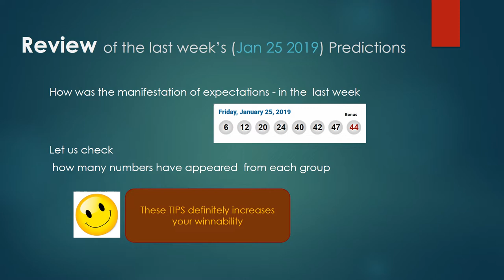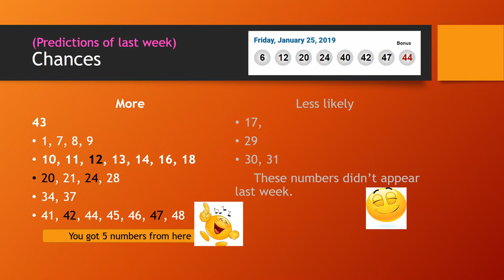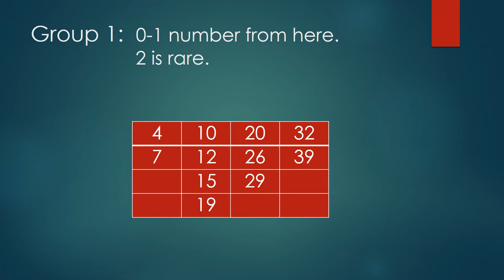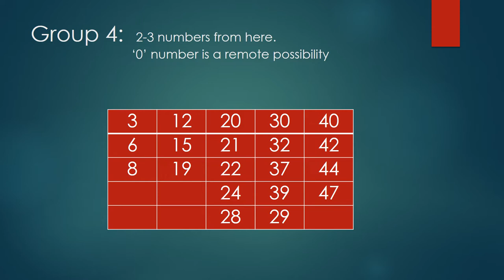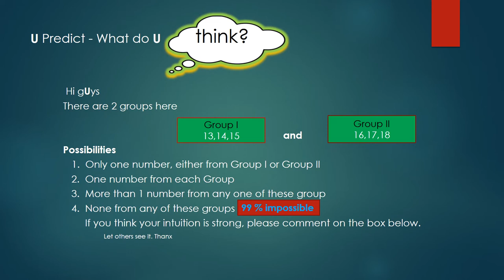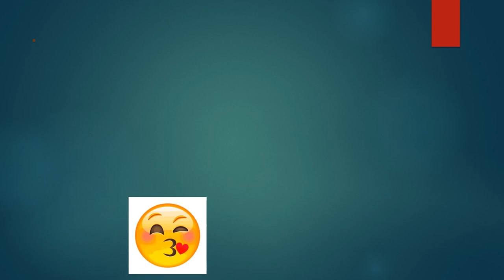Win LOTTO MAX Feb 01 2019 Predictions and Tips